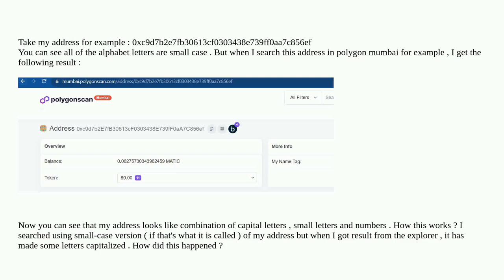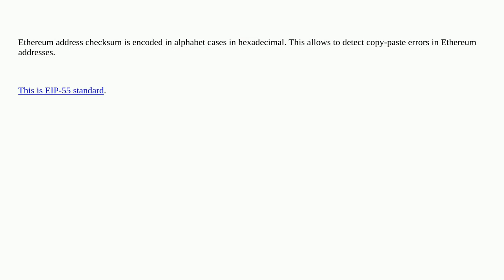Ethereum: Why Ethereum addresses contain lowercase and uppercase letters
Why Ethereum addresses contain lowercase and uppercase letters

A special thanks goes out to the community

  eoa blockchain ethereum-wallet-dapp